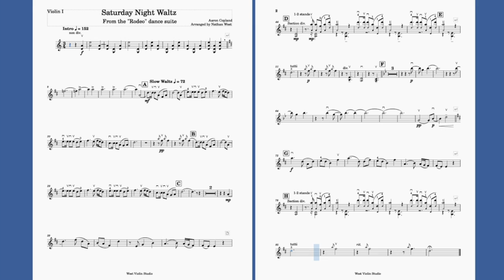Saturday Night Waltz - V1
Violin 1 part for "Saturday Night Waltz" from Copland's "Rodeo" Suite, arranged for string orchestra by Nathan West